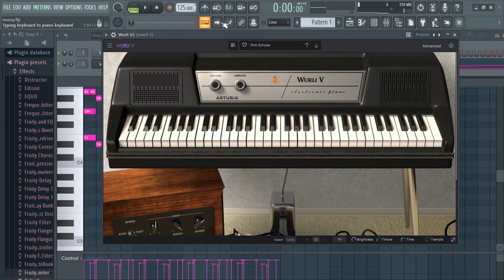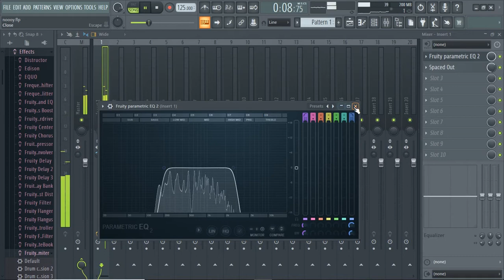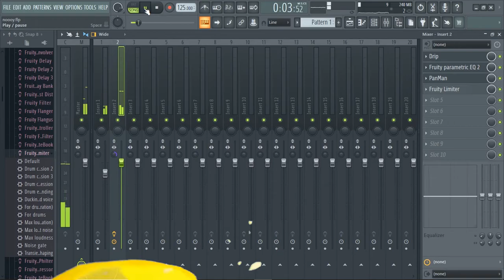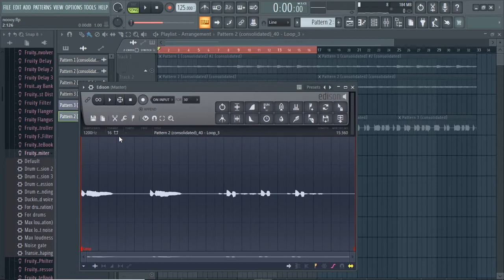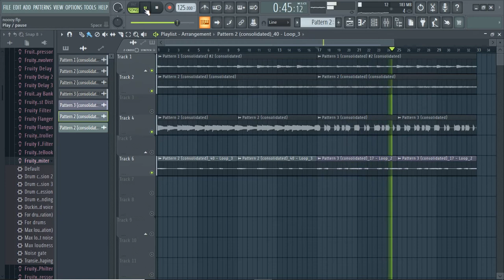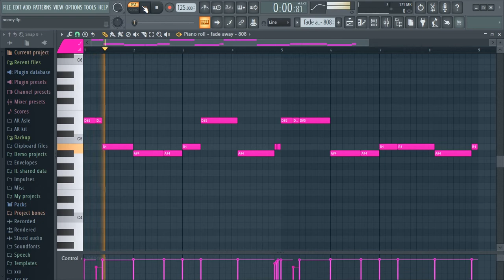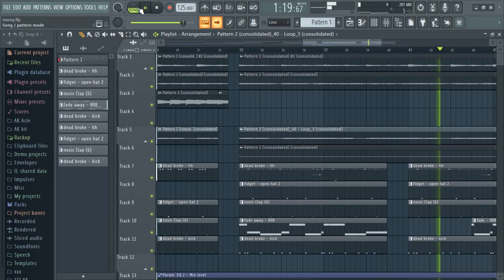Making FIRE Beats For Drake ( FL Studio )🔥🔥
Making FIRE Beats For Drake.
 I Take you through the entire process including making the melody, adding the effects, mixing, and arranging. This video is great for beginner fl studio producers as well as advanced fl studio producers.

Hi, I'm AK Beat..

Time stamps:

Intro _ 00:00

Make beat _ 00:27

Drums _ 06:08

Beat _ 06:58

 making beats in fl studio, beat making vlog, how to make a beat, fl studio 20, how to produce beats, how to make melodies in fl studio 20